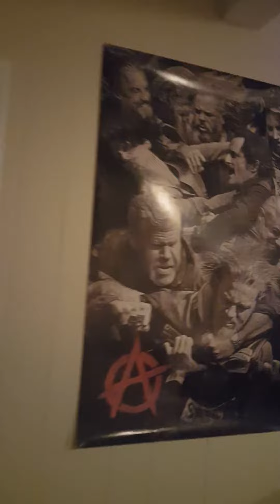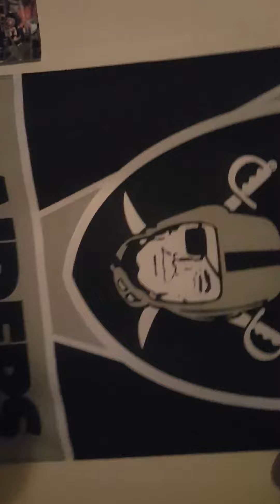September 9, 2018